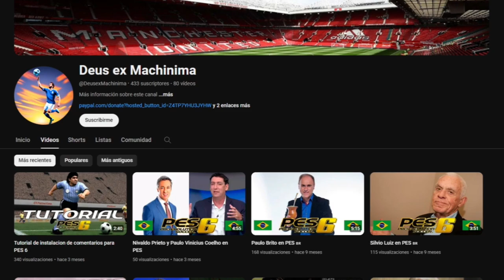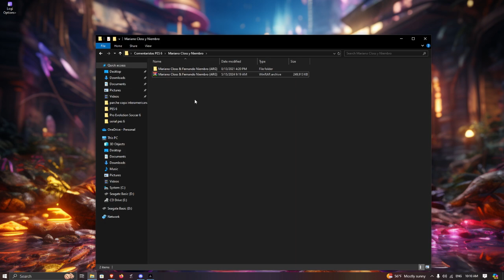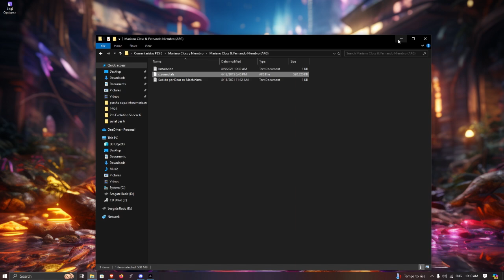AGREGAR CUALQUIER COMENTARISTA EN CUALQUIER PARCHE para PES 6 | TUTORIAL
¡Instala a tus comentaristas favoritos en PES 6!

¿Cansado de los mismos comentaristas genéricos en PES 6?

¡No te preocupes más! En este video te enseñaré paso a paso cómo instalar cualquier comentarista en PES 6, ya sea un mod independiente o no independiente.

Podrás agregar a tus comentaristas favoritos como Mariano Clos, Diego Latorre, Juan Pablo Varsky, Sebastián Vignolo, Macaya Márquez, Fernando Palomo y Mario Kempes, Rodolfo de Pauli entre otros.

También podrás instalar comentaristas de otros países y disfrutar de una experiencia de juego completamente nueva.

¡No te pierdas este video y descubre cómo mejorar tu experiencia de juego en PES 6!